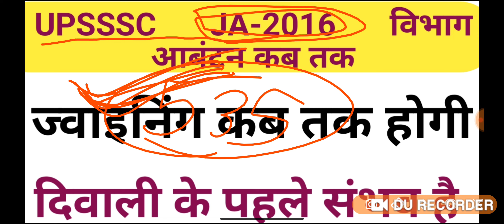UPSSSC JA2016 JOINING UPDATE